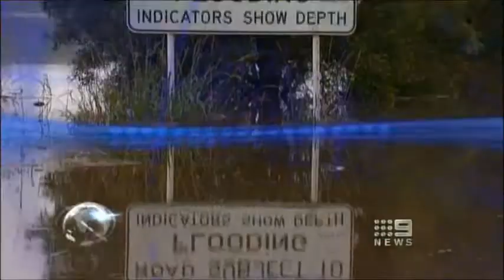Nine News Sydney: Brisbane Floods 2011 (12/1/2011) - Part 3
Nine news coverage of the Queensland Floods hosted by Peter Overton.